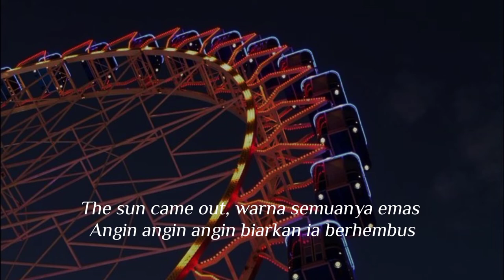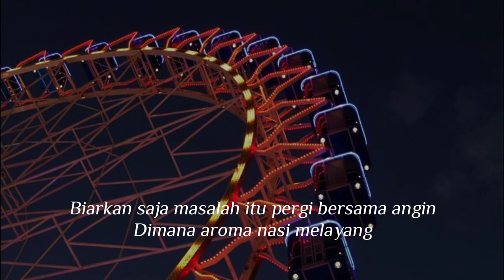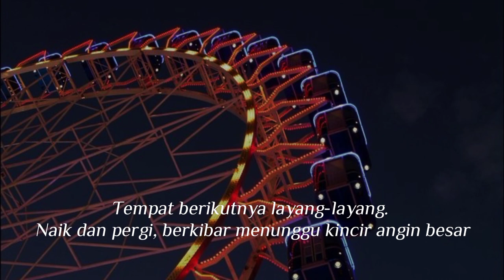Women dazhe guang jiao zai fengche xia pao, shou shang de gou weiba cao yao a yao |Lirik terjemahan